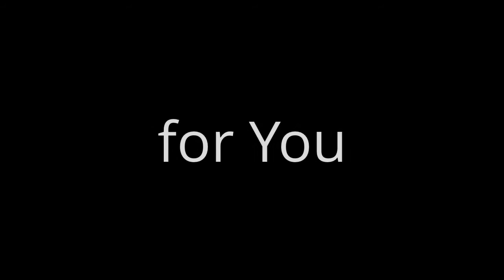Srna s mláďaty - pastva a kojení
Srna se dvěma koloušky se nerušeně pase na louce mezi domy v oblasti s roztroušenou zástavbou.
Přestože evidentně ví, že ji několik lidí pozoruje, během konzumace nakojí své dva potomky, vykoná velkou potřebu a vyčistí si srst. Protože prší, srna a jeden z koloušků ze sebe střásají vodu. Po kojení se koloušci mlsně olizují.
Celá pastva ve skutečnosti trvala asi 20 minut, přičemž zvířata se po třech hodinách opět vrátila, a pak zmizela ve svém oblíbeném křoví.
Podobné divadlo se na daném místě odehrává poměrně často, neboť srna zde již několik let "bydlí" a je tedy na místní lidi zvyklá.